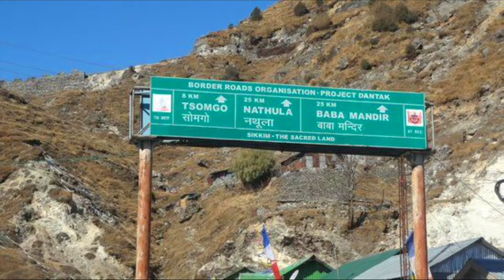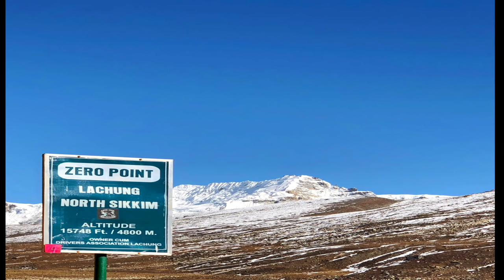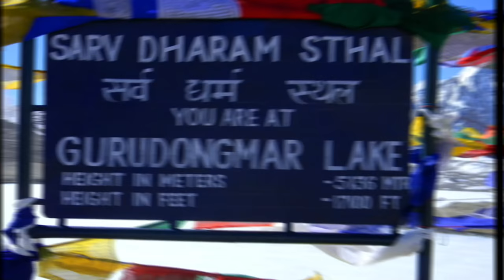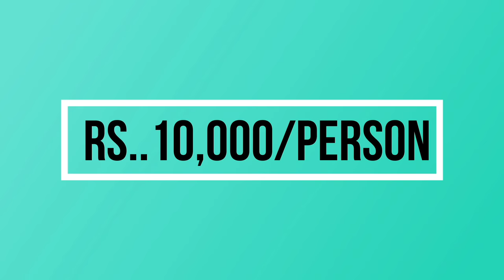{ गंगटोक सिक्किम } Gangtok Tour Guide | Gangtok Budget Trip | Gangtok tourist Places | गंगटोक 6 Days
{ गंगटोक } Gangtok Sikkim Tour Guide | Gangtok Trip Package | Gangtok tourist Place | गंगटोक सिक्किम

Your Query--:
1- Gangtok गंगटोक
2- Gangtok trip guide
3- Gangtok sikkim tour guide
4- Gangtok yatra guide गंगटोक
5- Gabgtok complete travel guide
6- Gangtok tour guide in bengali
7- Gangtok yatra vats guide
8- Gangtok budget trip guide
9- Gangtok tourism video
10- Darjeeling and gangtok tour